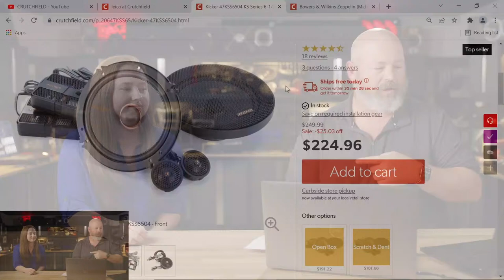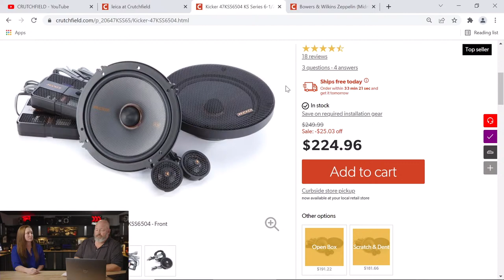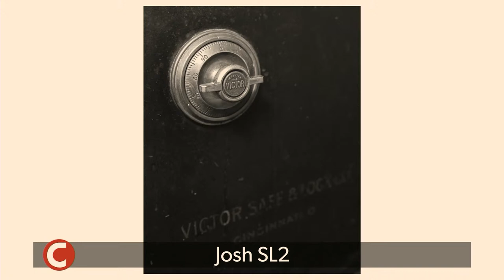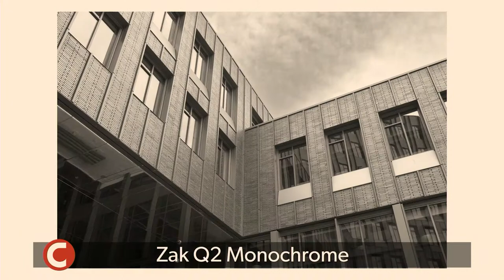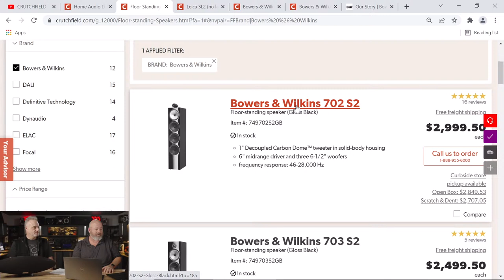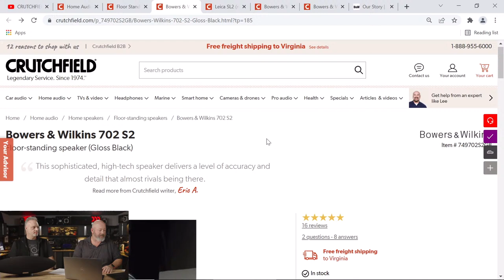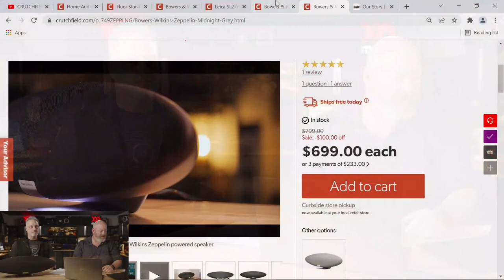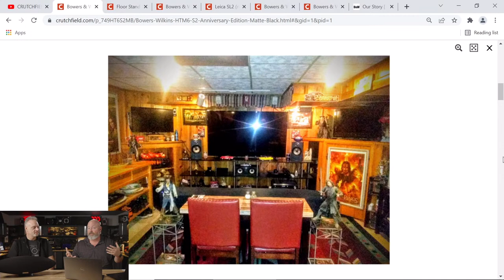Crutchfield Live #9: A novice installs car speakers, Leica cameras, Bowers & Wilkins and more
In episode #9 of Crutchfield Live, JR & gang get into the following topics:

1. Product Advisor River talks about her experience as a novice installing her own car speakers. Crutchfield's tools really helped her do it herself, and she'll have some tips for you that she learned along the way. She's new to Crutchfield and is in JR's training class, and she has the kind of can-do spirit that we're always trying to find at Crutchfield.

2. Zak and Ned talk about their experience using some Leica cameras. Leica was kind enough to send us some very fancy cameras to try out for a while, and these guys jumped at the chance. They got to try the Q2 Monochrom, M10, and SL2 and have lots of pictures to share.

3. JR and Eric talk about Bowers & Wilkins, who make some of our employees' favorite speakers. B&W combines a modern aesthetic with beautiful sound. We've got the Zeppelin wireless system to show you, and it's a unique design that sounds incredible.

0:00 Pre-show scramble
2:42 Intro and customer comments
7:12 Poll question
9:00 Novice installation experience
33:07 Leica Q2 Monochrom & M10 experiences
58:11 Bowers & Wilkins sale
1:10:16 JR's daughter and granddaughter wrap up the show